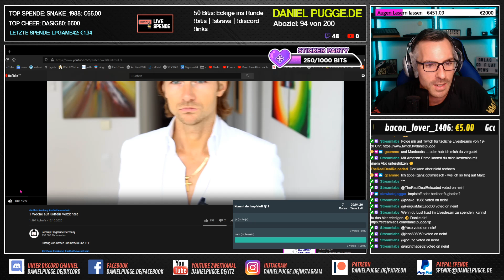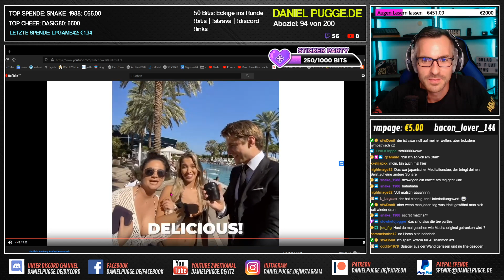Nackter Mann hat eine Grüntee Vergiftung | Koffeinentzug extrem